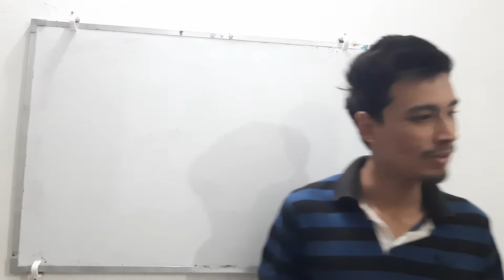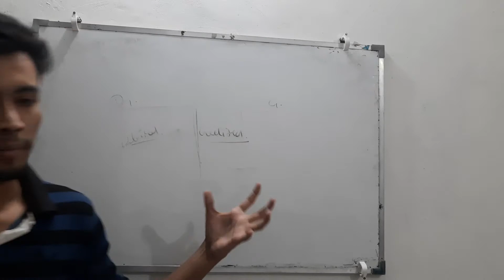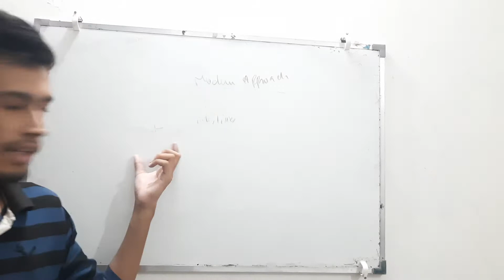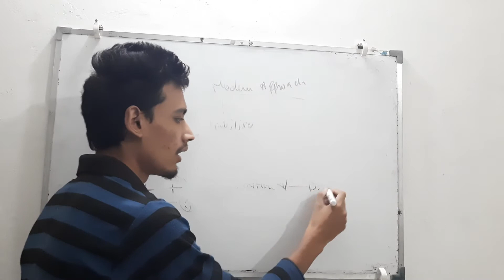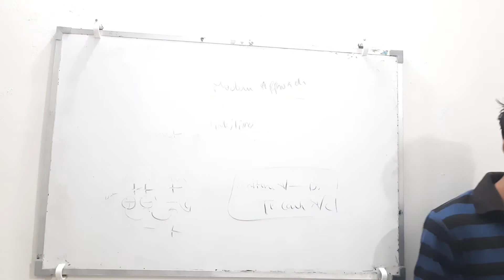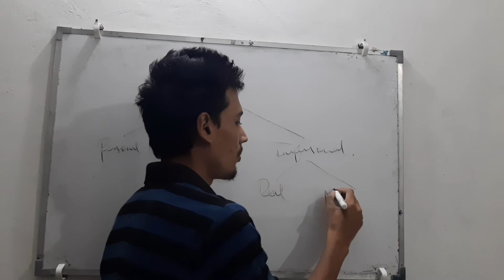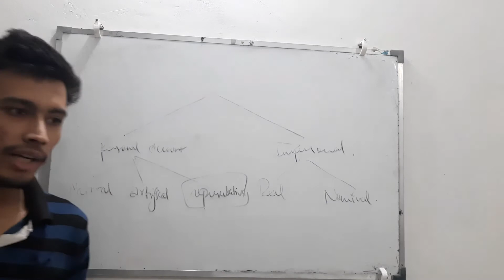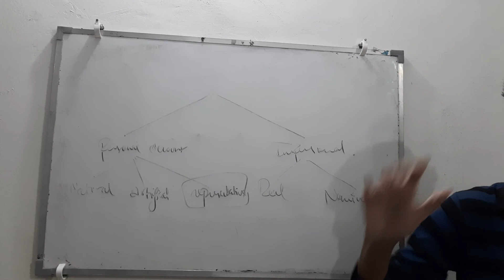Rules of Debit and credit|| Part-2 || XI CBSE Accountancy || RNC